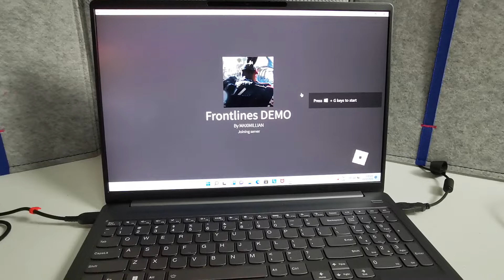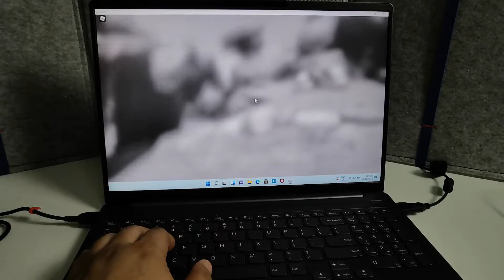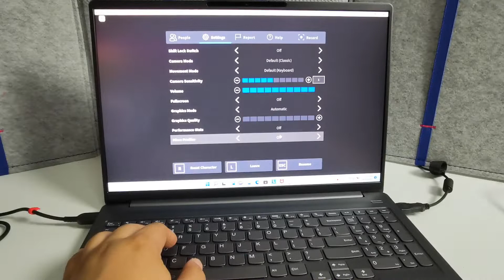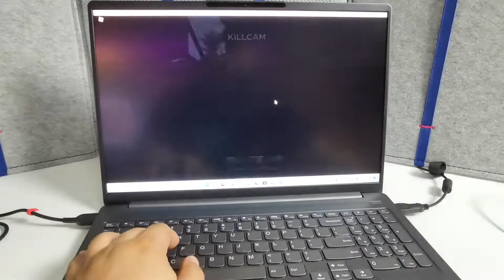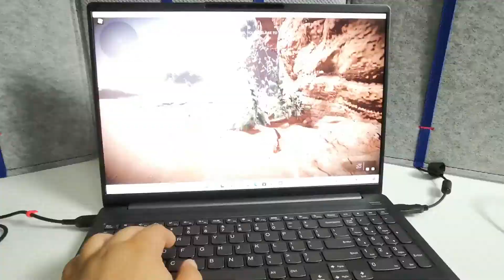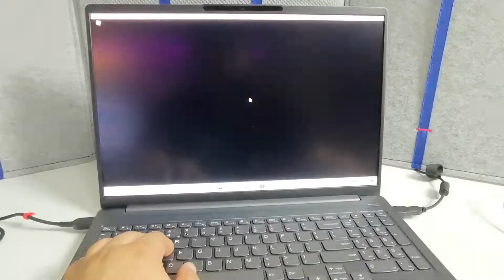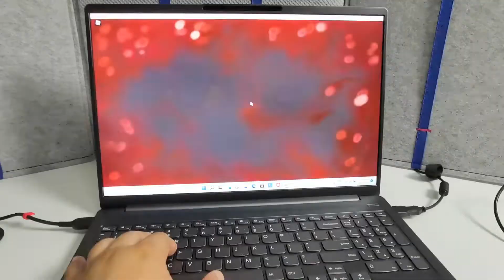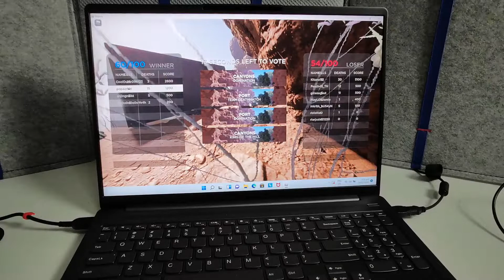ROBLOX FRONTLINES - GAME TEST - HAND CAM - LENOVO IDEAPAD SLIM 5 PRO